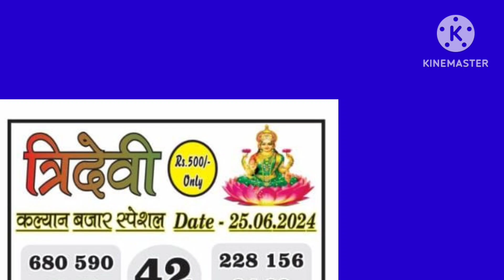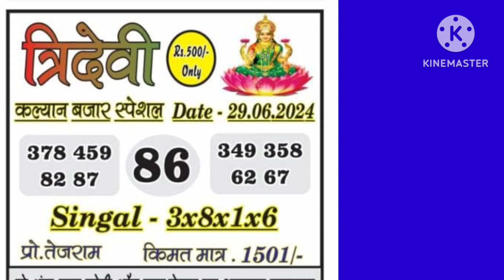श्रीदेवी कल्याण ll 29.06.2024 ll Astrology Paper ll